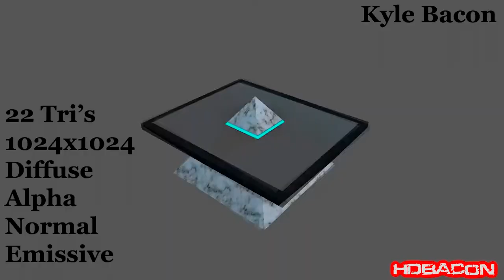On The Run Asset Renders [1080p HD]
Just some of the assets I made and rendered out for an assessment at school (that I'm fairly sure I'm going to fail).

I forgot to add in Alpha map for the billboard, also the Billboard and Ashtray with Cigar were both rendered out in Maya with Mental Ray. The rest were rendered out in Marmoset ToolBag

I had done roughly 56 assets all up, not all made it into the game they were mostly just all small assets such as the ones shown on this video.

Anyways enjoy!